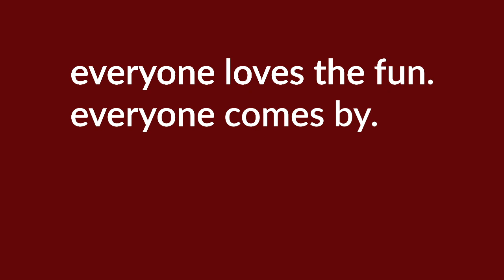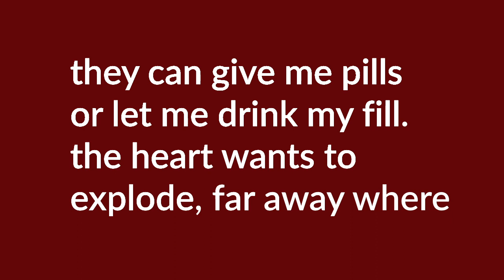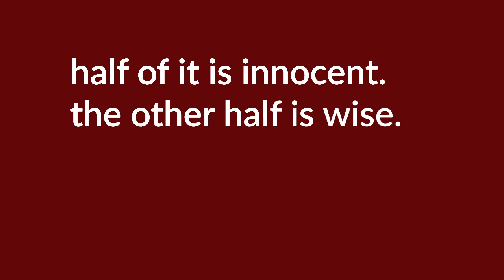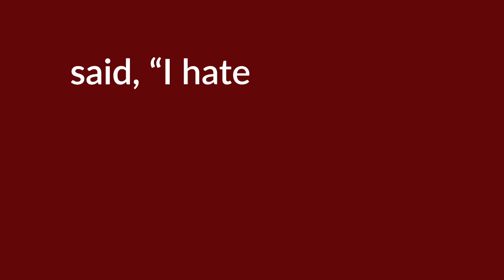Hate by Cat Power (lyrics)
this was just for myself, trying to get used to timing in After Effects, but thought I might as well upload it.

which I suggest you do to support her if you like it!